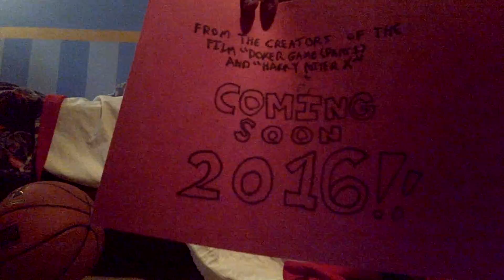Neo's Outhouse | Season 2 Trailer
That's right! Neo is back and ready for more amazing adventures with Patrick, Batman, and more of his (somewhat) great friends!

NEO'S OUTHOUSE Season 2
Episode 18: Spiky Dude Reunion